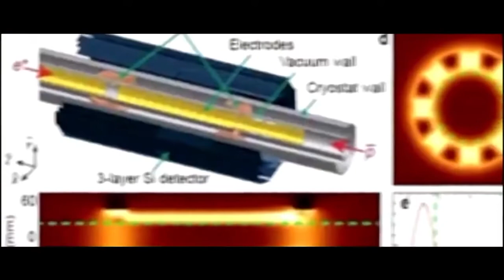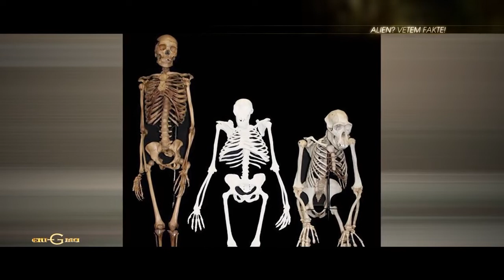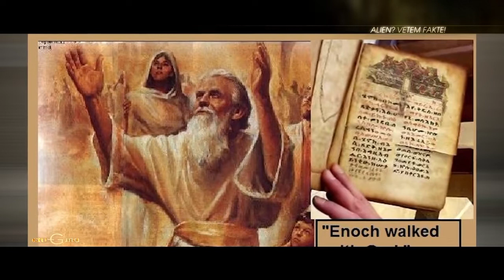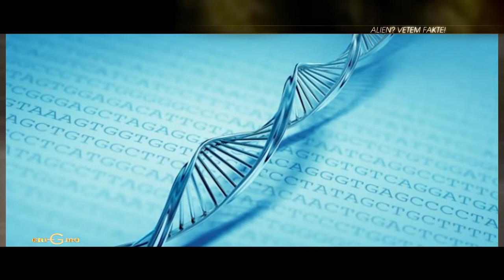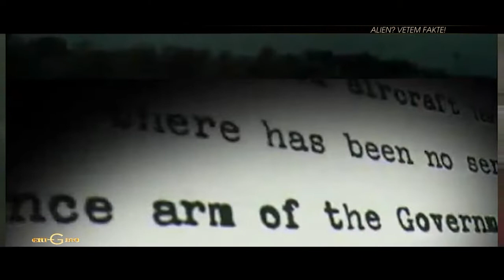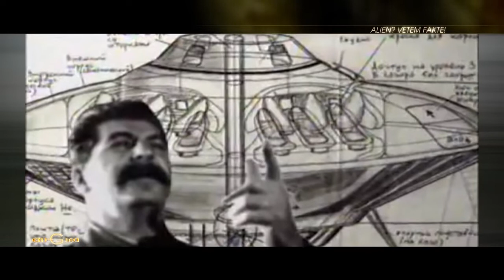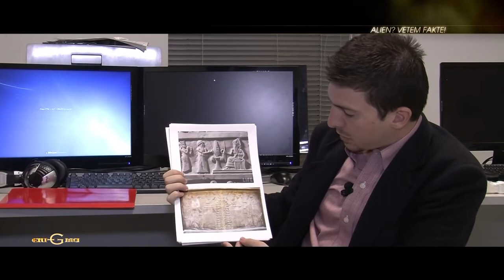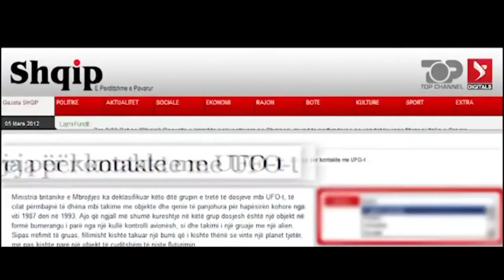Dokumentar per Alienet